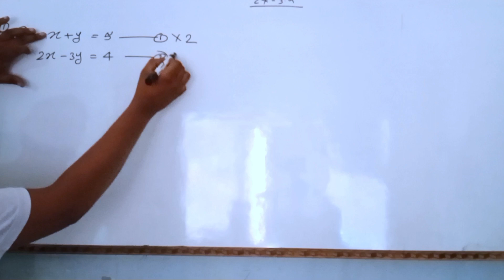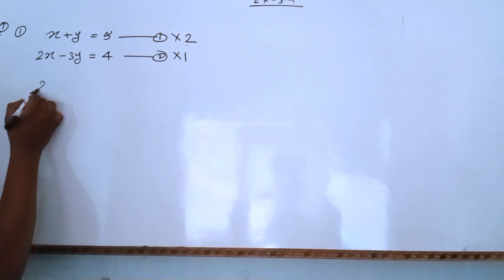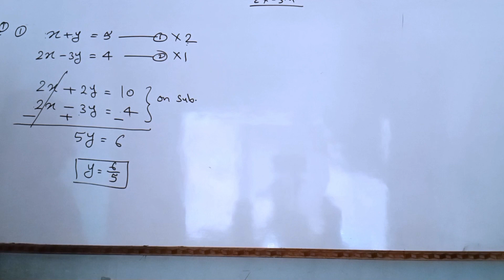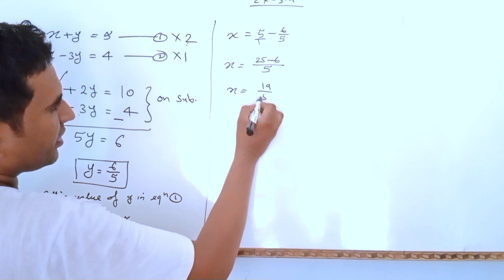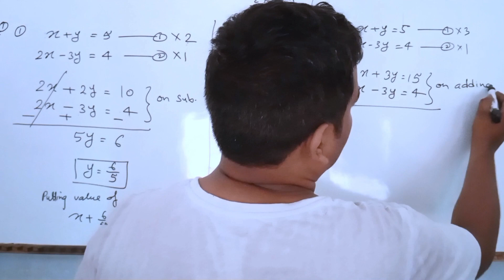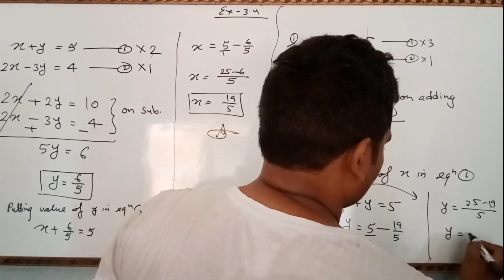solve x+y=5.,2X-3Y=4. by elimination method || Exercises-3.4,Q1(i) || Class10th maths NCERT